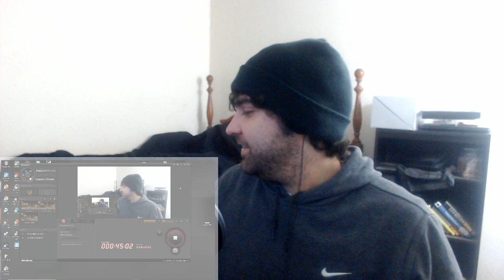Smallville Season 8 Episode 8 Reaction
So if you guys are interested in the live showing its going to be on sundays at 6:00 will post it on twitter for times when its about to go down.